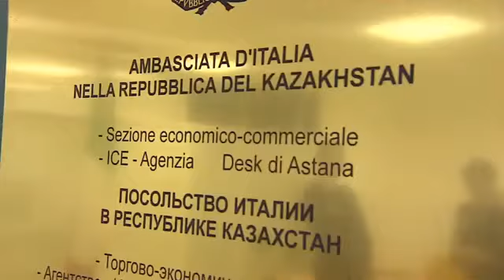Карим Масимов посетил посольство Итальянской Республики в Астане